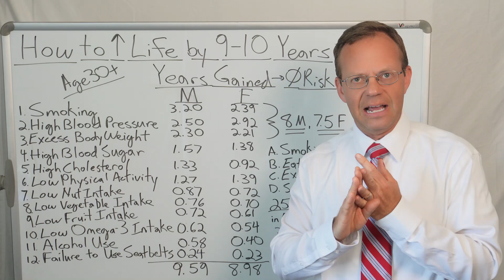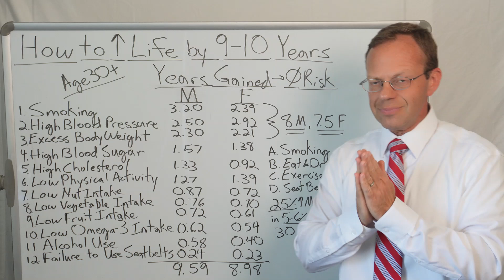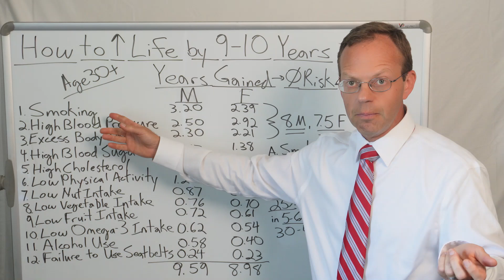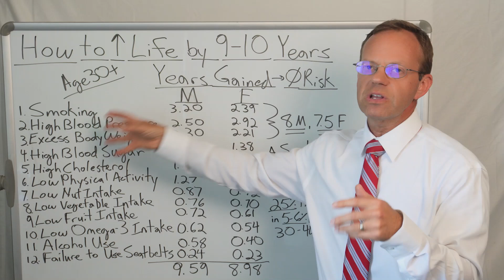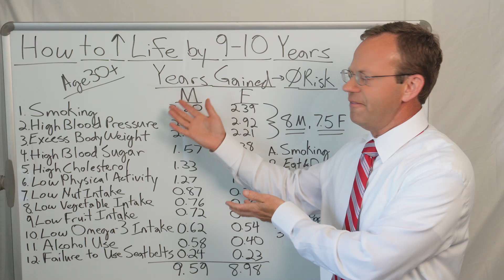Increase Lifespan by 9 to 10 Years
Increase Lifespan by 9 to10 Years by Eliminating These 12 Risk Factors.

Eliminating risk factors can increase lifespan by a certain number of years.  The number of years is different for men and women, but the overall impact of each risk factor is similar.

Smoking is the most impactful risk factor on lifespan.
If a man eliminates the risk of smoking, he increases his lifespan by 3.2 years.  For women, it's 2.39 years.

High blood pressure is the second most impactful factor.  If a man eliminates the risk of high blood pressure, he increases his lifespan by 2.5 years.  For women, its 2.92 years.

Note for women, high blood pressure has a greater impact on lifespan than smoking.

The video covers the remaining 10 risk factors.

Implications for employer-sponsored health plans: It may be useful to list this chart of risk factors and years of lifespan in the open enrollment guide to show employees how much their health and longevity is impacted by their choices in smoking, diet and exercise.

90,000+ Views Per Month Across All Platforms.